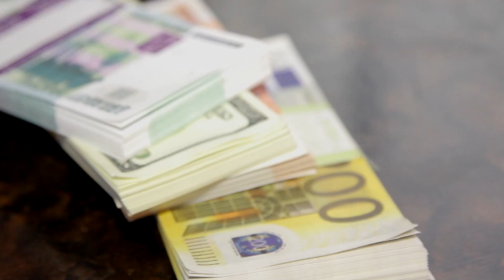Виктор и Ирина свадьба в Славянске-на-Кубани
видеосъемка свадеб  в Славянске-на-Кубани
Высокое качество, низкие цены